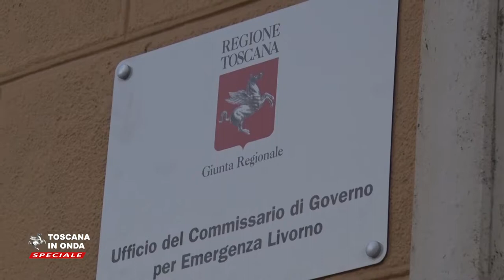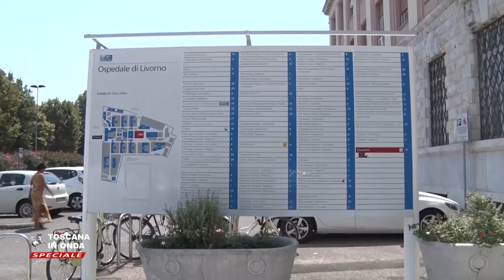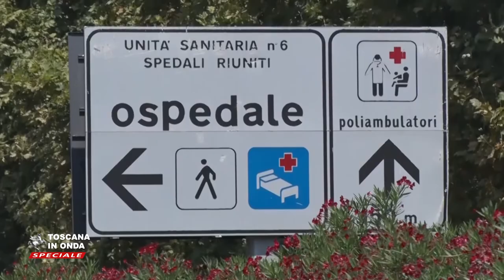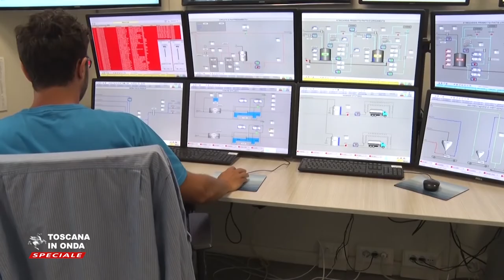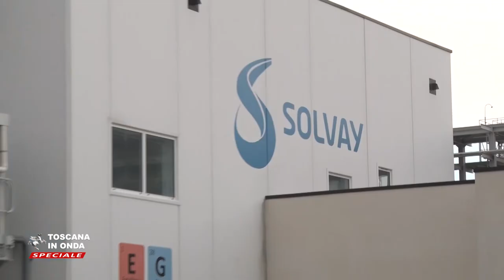La costa livornese riparte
A quasi un anno di distanza dall'alluvione sono stati ultimati 240 dei 249 interventi previsti dal Piano per Livorno, Collesalvetti e Rosignano, finanziati con oltre 52 milioni di euro, 37 dei quali provenienti da risorse regionali.